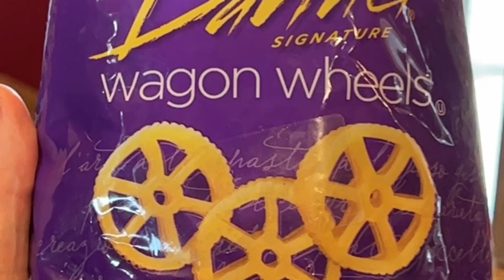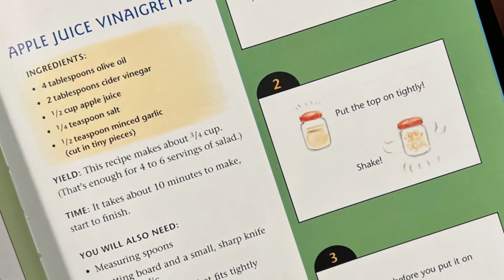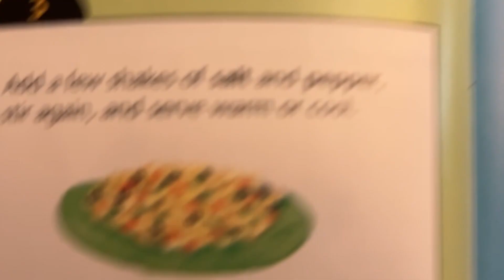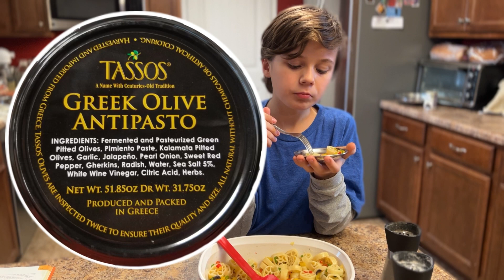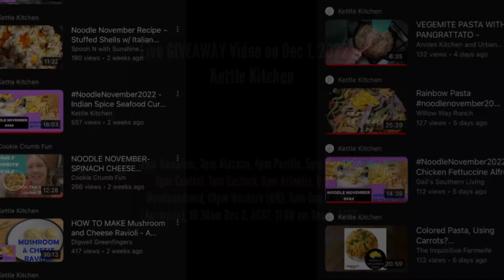Easy Pasta Salad ~ from Honest Pretzels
Easy Pasta Salad and Apple Sauce Vinaigrette!
Adapted from the cookbook Honest Pretzels And 64 Other Amazing Recipes for Cooks Ages 8 & Up
Written & illustrated by Mollie Katzen

This recipe makes 2 to 3 servings so get ready to double or triple it.

Easy Pasta Salad Ingredients:
2 cups cooked pasta (1/4 lbs uncooked pasta)
Half a bell pepper, diced
1 green onion/2 walking onion tops, snipped
2 tablespoons chopped black olives
6 tablespoons Apple Sauce Vinaigrette
Salt and pepper
Mix it up in a bowl!

Apple Sauce Vinaigrette Ingredients:
4 tablespoons olive oil
2 tablespoons apple cider vinegar
1/4 cup apple sauce
1/4 cup water (next time)
1/4 teaspoon salt
1/2 teaspoon minced garlic
Shake it up in a jar!

Watch the playlist and comment on all the videos for the MAXIMUM chance of winning a prize at the LIVE giveaway on Dec 1, 2022 on Kettle Kitchen.

Click here to find out what time it will be airing in YOUR neck of the world…

EVERYBODY:
@GoodTimesHomestead with guest chefs the @HomesteadEnchiladas